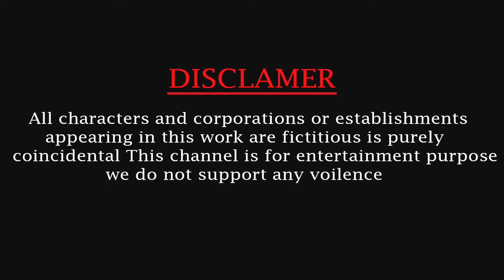Truck Car Fire Engine And Bus Drive Muddy Vehicle Into Water for Cleaning Vehicles Restoration